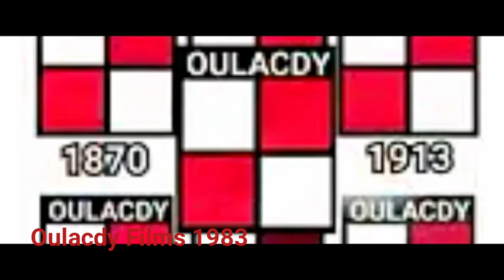All Warner Bros. And Oulacdy's Logos, 1923 - 2021